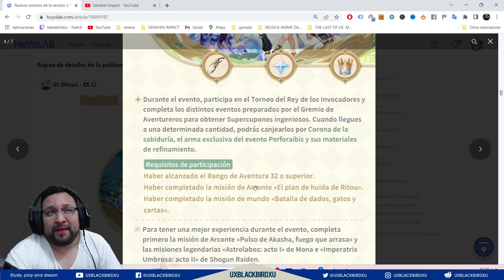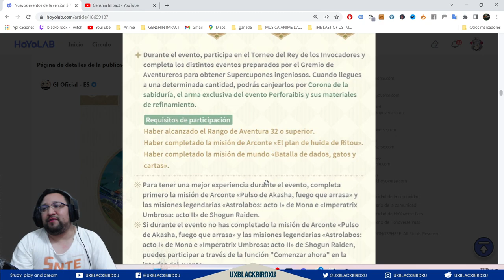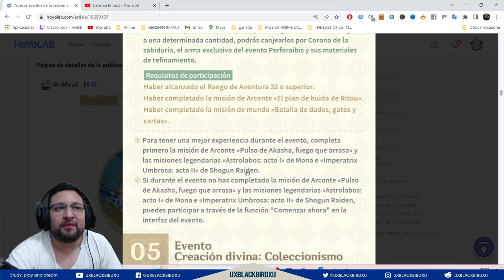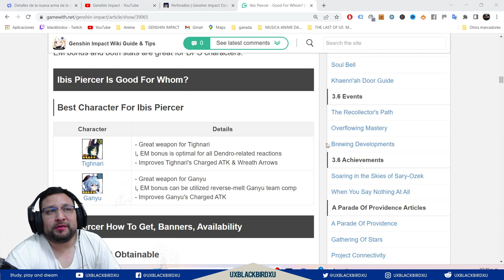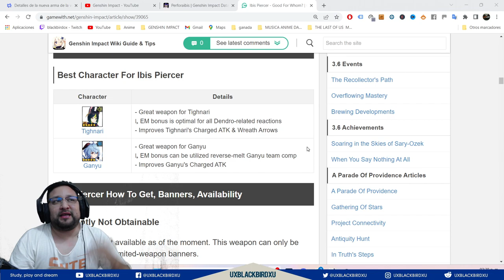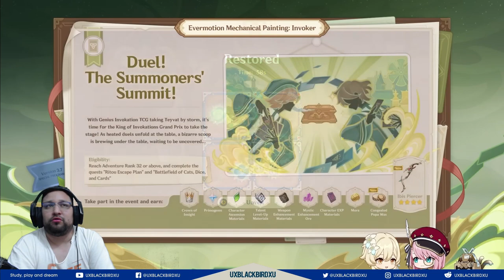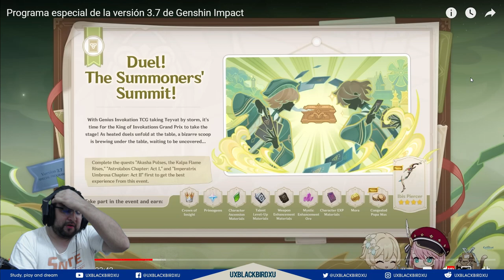✅ DUELO DE INVOCADORES 👍 | 🌴 Genshin Impact🌴 Guia del evento, Protogemas y mas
"Duel! The Summoners' Summit!" Version 3.7 Events Preview - Phase I

Detalles de la nueva arma de la versión 3.7 «¡Duelo de invocadores!»

Nuevos eventos de la versión 3.7 «¡Duelo de invocadores!» (I)

Version 3.7 "Duel! The Summoners' Summit!" New Weapon Overview

Codigo Creador de Contenido en EPIC:
UXBLACKBIRDXU

OH EKATE
banners mas nuevos (ohekate)